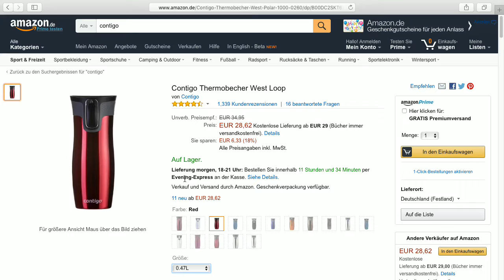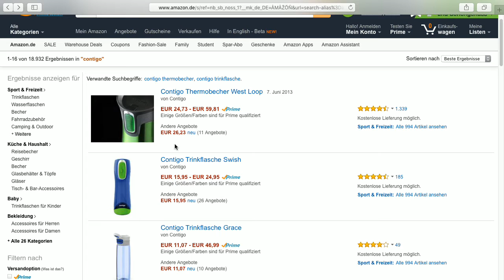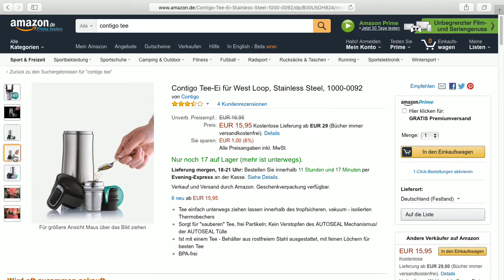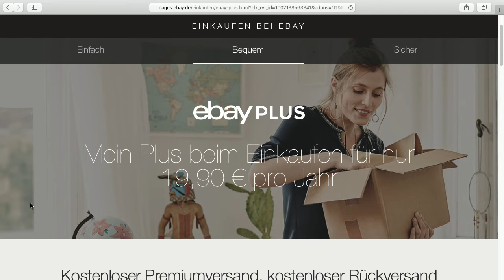Contigo Thermosbecher - Bits und so #463